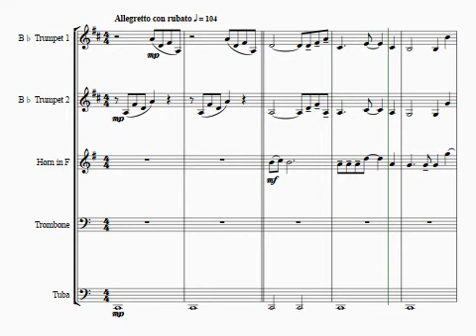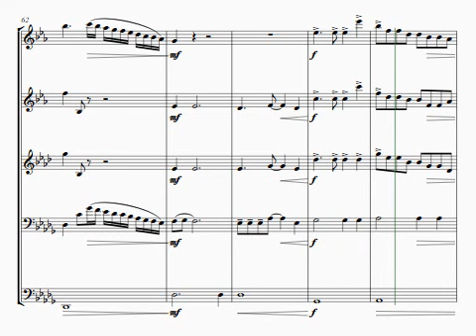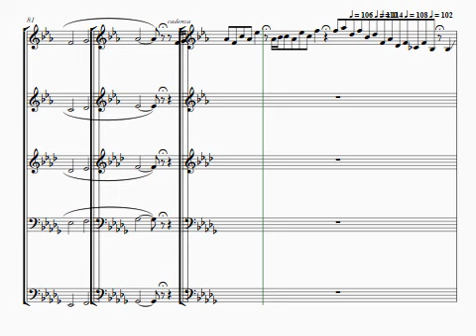Think Of Me - Phantom of the Opera - Brass Quintet